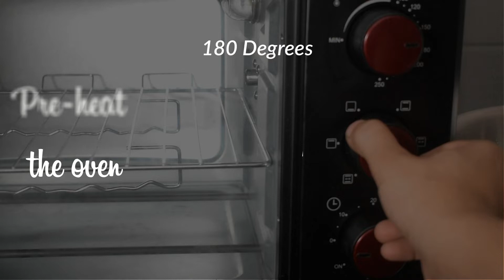Banana Cake recipe | How to make banana cake at Home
Banana cake is a perfect recipe for banana lovers, and kids would just love every bite of it.
My daughter grabbed it as soon as it was done and had a blast.

What makes a perfect banana cake?
The perfect texture of the batter
Riped bananas
Walnuts, and
Perfect baking time
Perfect quantities of every ingredient

Required ingredients
Riped bananas-4
Softened butter-1/3cup
Sugar-1/2cup
Eggs(medium)-3
Vanilla essence-1tbsp
Milk-1/2cup
All purpose flour-1.5cups
Baking powder-1tsp
Baking soda-1tsp
Salt-1/4tsp
Cinnamon powder-1/2tsp

Method-
1)If you are choosing medium-sized bananas take 4 bananas, in the case of big ones only two are enough.
Take out the peel and mash the bananas, no chunks should be left.
Bonus tip-Fork is best for mashing bananas.

2)In a bowl take softened butter and sugar, using a hand blender, and blend at medium speed till it gets a soft texture.

3)Add 3 medium-sized eggs, in case of large eggs, take 2 eggs.
Add vanilla essence, and blend without stopping for 20 minutes at medium speed, it is a very important step.
You would get a frothy textured mixture.

4)Add milk and mashed bananas and blend for another 5mins.
The wet mixture is done.

5)Take a sieve, add all-purpose flour, baking powder, baking soda, cinnamon powder, and salt, and sift thoroughly.

6)Gently cut and fold, till a smooth batter is formed.

7)Add a handful of chopped walnuts.
   Gently fold again.

Baking preparations-
Grease a tin and place a piece of parchment paper In the bottom.
Preheat the oven to @180 degrees in the baking mode for 20mins.

8)Add the batter into the greased tin and tap to equally distribute.

9)Place the tin in the oven and bake for 60mins @180 degrees.

10)Cool the cake completely, before cutting.

✿Video content writer and creator- Sai Deepthi
✿Editor-Sai Deepthi